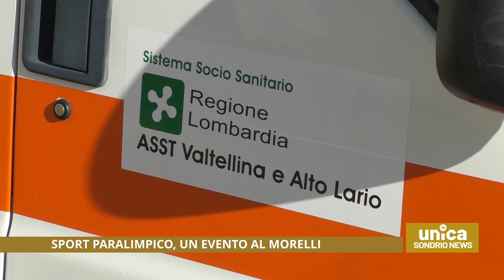Sport paralimpico, un evento al Morelli